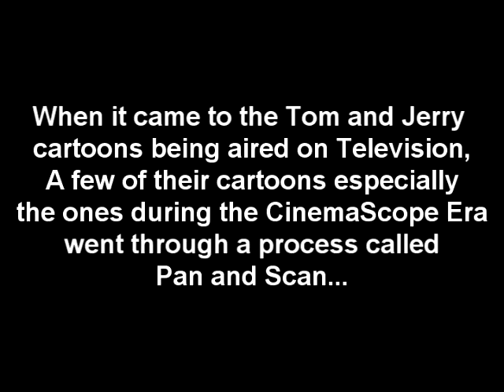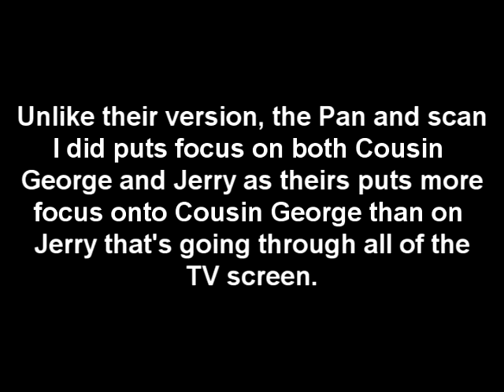Tom and Jerry - Timid Tabby (Pan and Scan approach)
Killed time and wanted to talk a little bit about a scene from a T&J cartoon that's bothered me since first time seeing it.